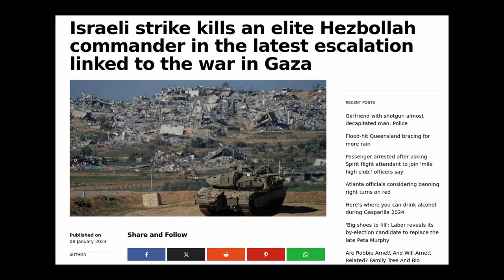From Military Leader to Prime Minister? The Rise of Yoav Gallant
🌍 Join us in a comprehensive exploration of Yoav Gallant, Israel's Defense Minister, and his potential to be Israel's future leader in "Yoav Gallant: Israel's Future Leader? Navigating Today's Tensions and Tomorrow's Possibilities." Our video dives deep into the intricacies of Israel's defense strategies and Gallant's influential role in shaping them amidst the turbulent Middle Eastern landscape.

⌛ From his roots in a family with a storied military history to his rise as a key figure in Israeli politics, we trace Gallant's journey. We examine his pivotal role in managing the complex Gaza conflict and how his strategies, blending military precision and political foresight, are shaping Israel's approach to regional peace and stability.

🔍 Key Highlights:

Military Heritage: Discover Gallant's deep-rooted connection to Israel's military history and how it shapes his approach to defense.
Strategic Leadership: Understand his comprehensive strategy for the Gaza conflict, balancing military action with broader considerations.
Political Journey: Follow his transition from military leader to key political figure in Israel.
Potential Prime Minister: Analyze Gallant's prospects as a future leader of Israel.

📢 Whether you're interested in military strategy, political leadership, or the future of Israeli politics, this video provides an enlightening perspective on a prominent figure in Israel's national landscape.

🔔 Stay updated with our latest videos by turning on notifications!